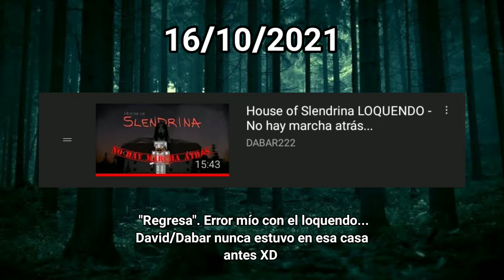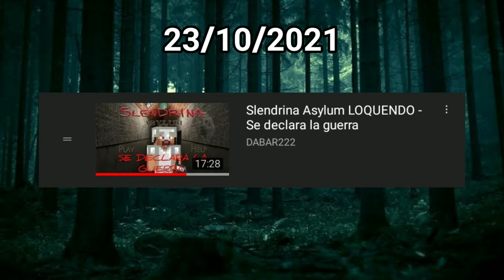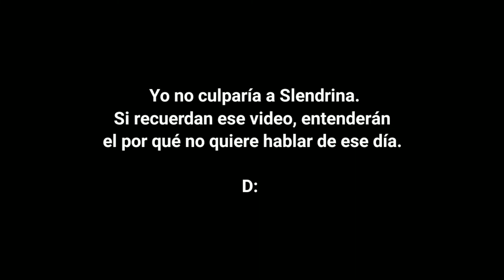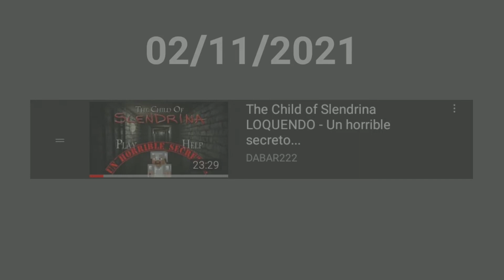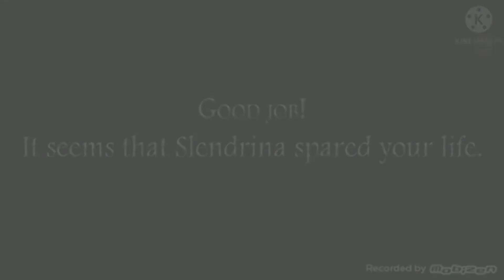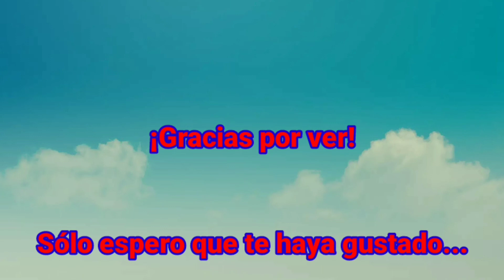Ordenando la cronología del lore del canal | Parte 2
Con la ayuda de una "invitada", y de... alguien... seguimos ordenando este desorden que tengo con las fechas xd (y de pasadita, le damos un repaso a la historia)

🎶MÚSICA 🎵

• Slendrina 2D Theme
• Huma Huma - Eureka
• Ultimate Custom Night - Sonata for the Fallen
• Aaron Kenny - Dark Alley Days